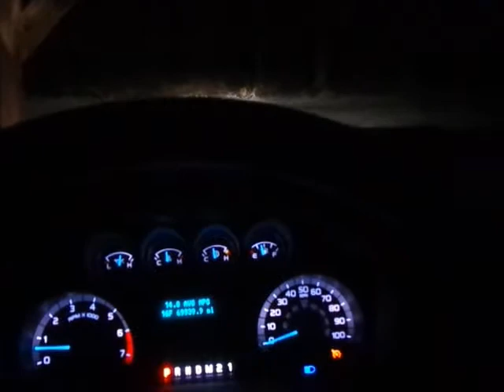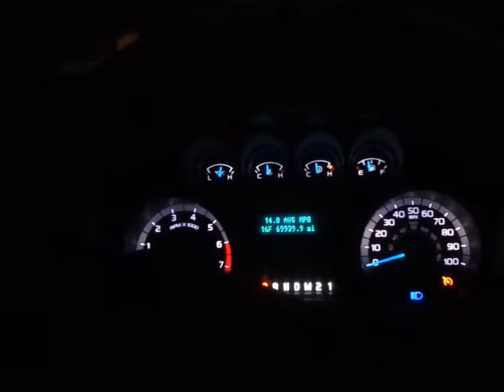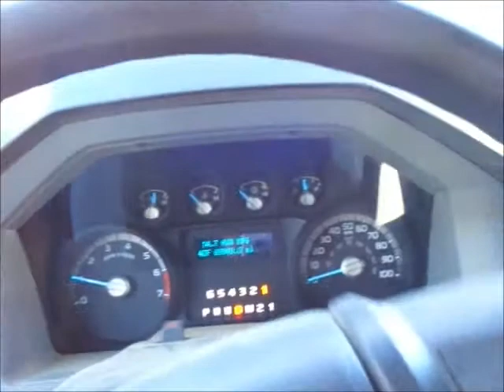Blow in trip buy and big red